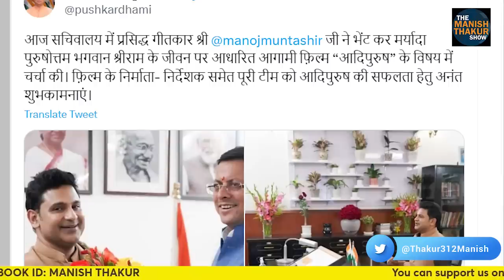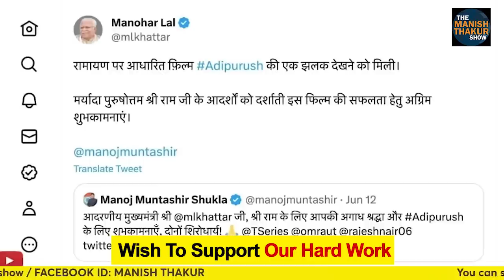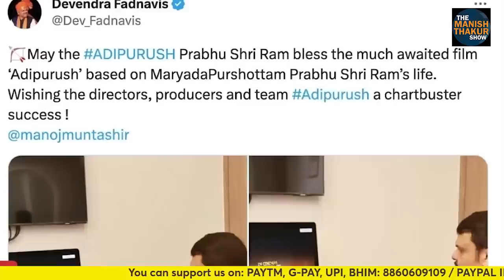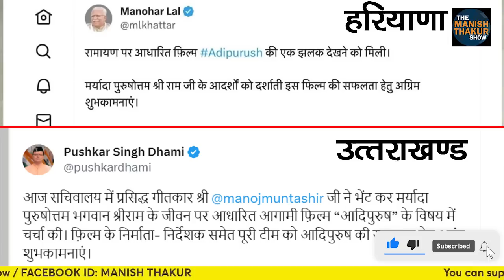जिहादी मुन्तिशिर संग मोदी के दो CM/एक Dycm ने चलाया हिन्दू विरोधी एजेंडा!शाह चुप क्यों हैं!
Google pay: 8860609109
PhonePe: theviewsmedia@okaxis
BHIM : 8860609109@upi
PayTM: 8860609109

BANK: AXIS BANK
NAME: MANISH THAKUR
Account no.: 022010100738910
IFSC : UTIB0000022
Branch: Sec 16, NOIDA, Uttar Pradesh